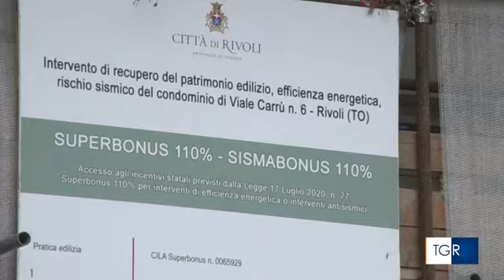RAI3 TGR PIEMONTE - Crollo del ponteggio a Rivoli - (06-10-2022)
Aperta un'inchiesta per lesioni colpose a carico di ignoti.

Fonte: RAI